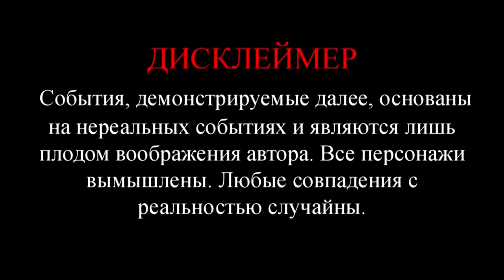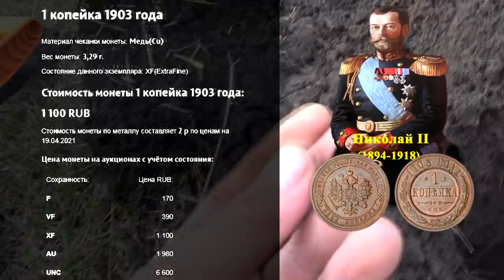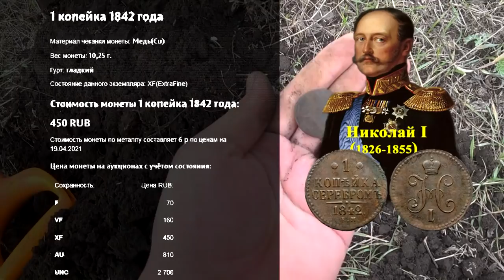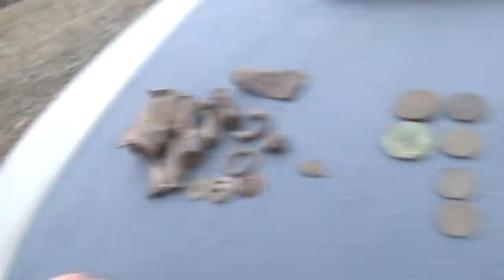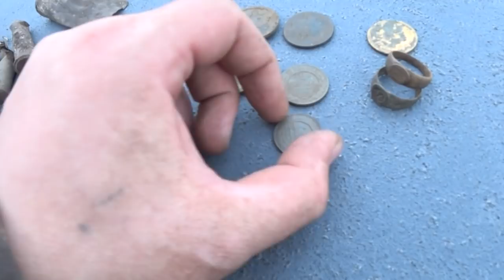Я вернулся на ютуб, по выбитой деревне с Vanquishем.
Всем привет! После длительного отсутствия я возвращаюсь на ютуб и буду продолжать Вас радовать своими покатушками в поиске кладов. Этот сезон будет еще интереснее предыдущего, много новых друзей которые приглашают совместно покопать. Все приглашение мы принять не сможем, но большую часть обязательно посетим!